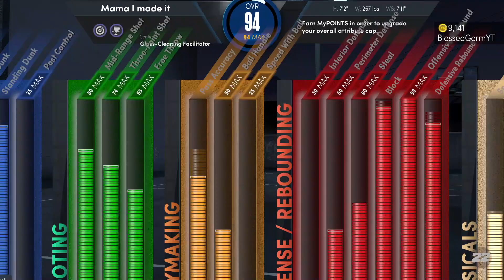THE POWER OF 0 INTERIOR DEFENSE ON A CENTER IN NBAK222!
nba2k22 bestcenterbuild nba2k In today's video I'll be showcasing the power of no interior defense on a big. paint defense is already bad in this game so even if you have high interior d it don't even matter lol but watching this video it'll have you thinking if you really need interior d or not.